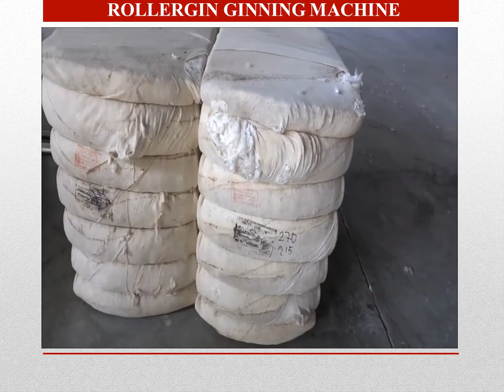Rollergin Ginning Machine